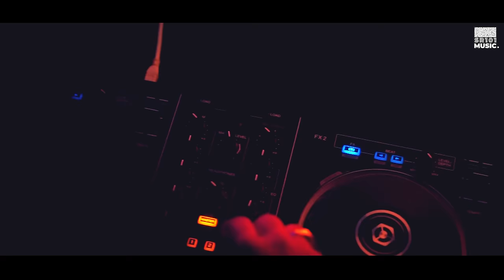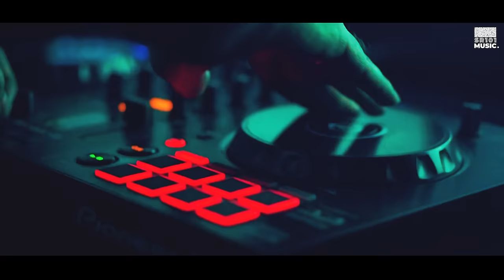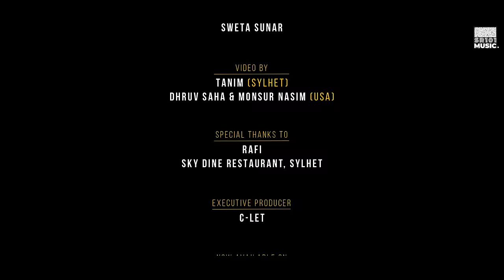U. Sylhety Cypher Vol.1 | Ace, B. Monk, Arin Dez, Mogze, Rhythmsta, Pollob Vai | Music Video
Available On~

United Sylhety Cypher Vol. 1 is a much awaited track which we going to release on this 15th August, 2020. Artists from USA, UK and India along with Bangladesh participated on this project and SR101 Music proudly presents you the official music video of this pure Sylhety Rap. 🇧🇩🇮🇳🇬🇧🇺🇸 Enjoy :)

Executive Producer: C Let
Edit & VFX: D1 Graffix & Media
Music Producer: The Dropletz
Mixing & Mastering: Fleep

➤Connect with SR101MUSIC

•𝗕. 𝗠𝗢𝗡𝗞

•C Let
[Given]

•B. Monk
[Given]